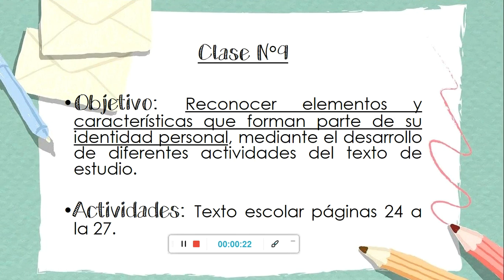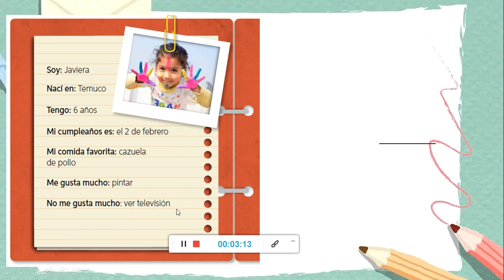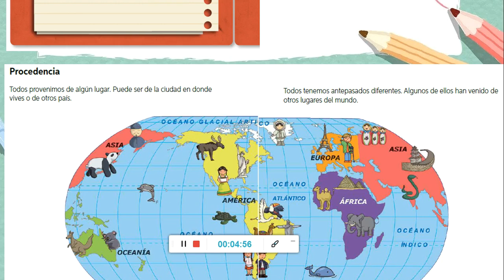Historia 1º básico, clase 9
Video que permite retroalimentar la clase 9 de historia.